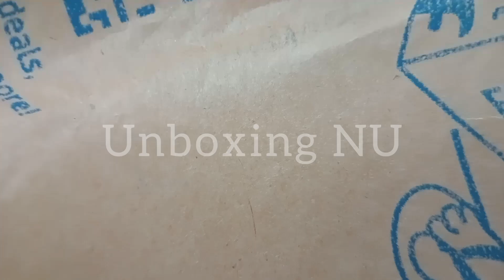Abros ALASTOR Running Shoes For Men Rs 230 Flipkart just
Take a look at this Abros ALASTOR Running Shoes For Men on Flipkart